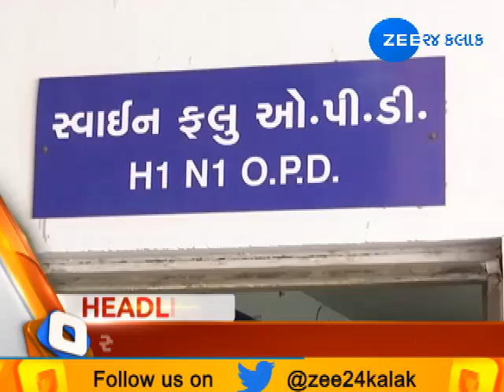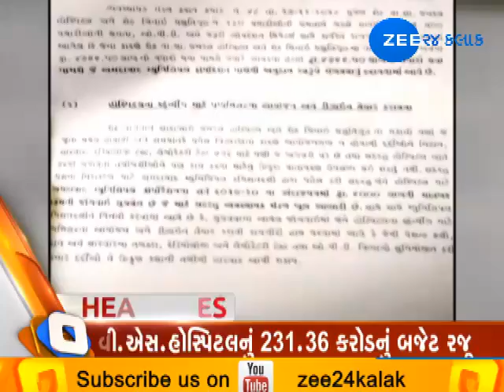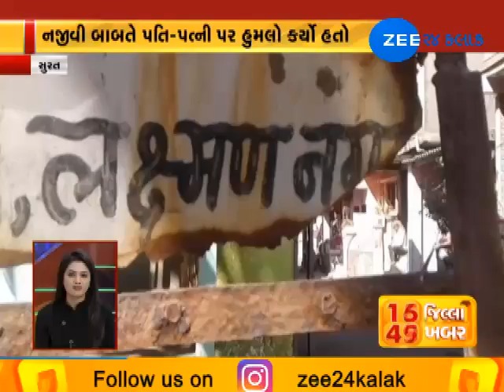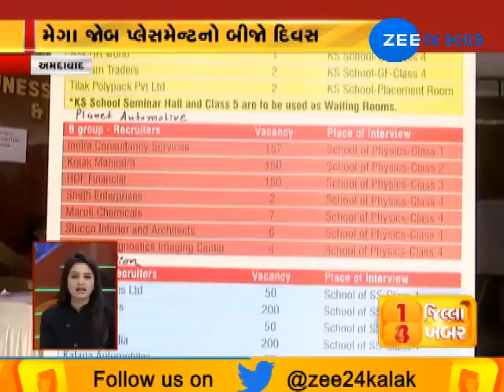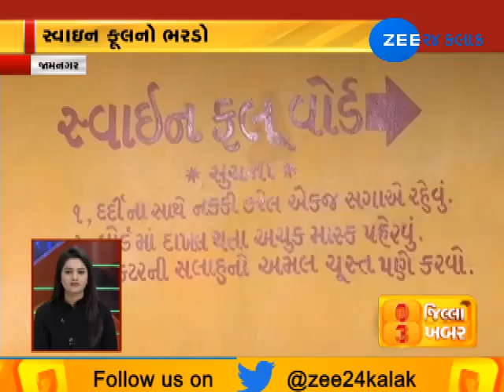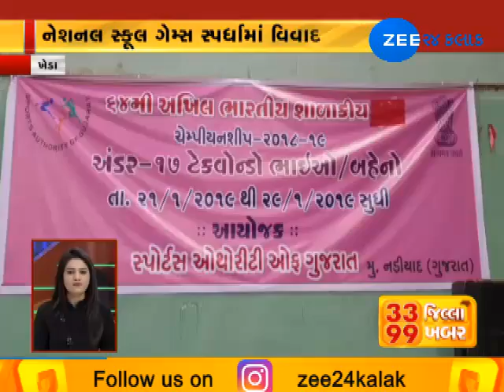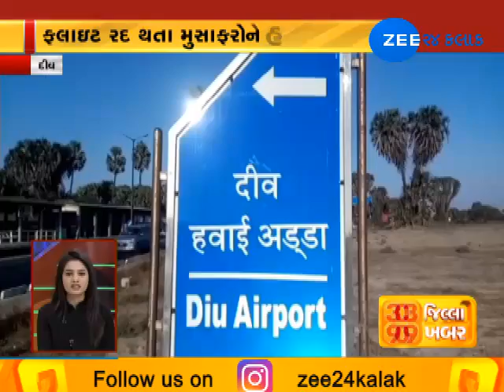Top 99 News Stories from 33 Districts | 29-1-2019 | Zee 24 Kalak